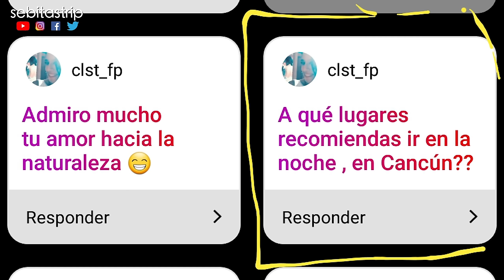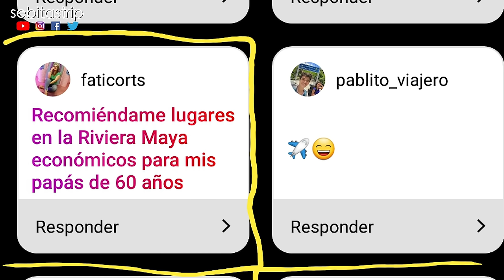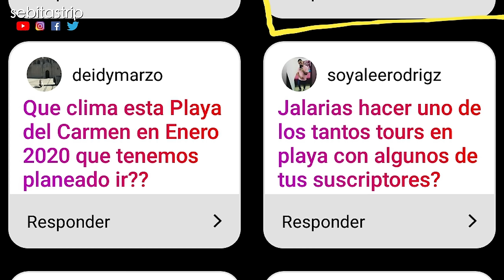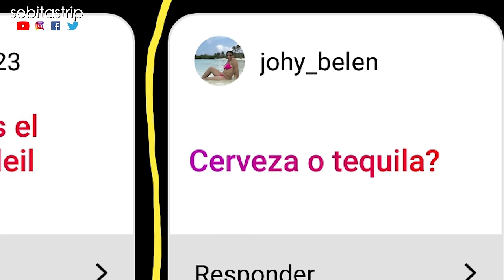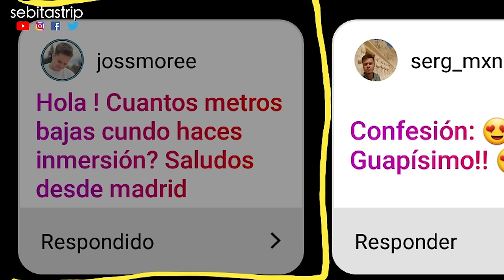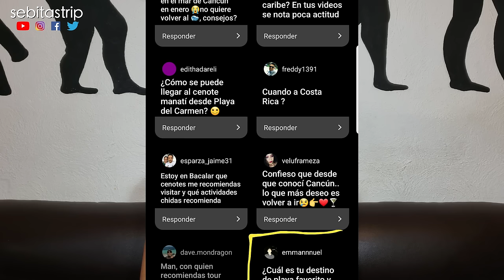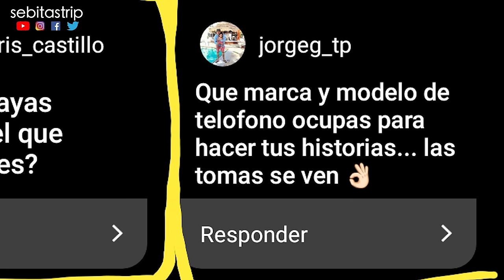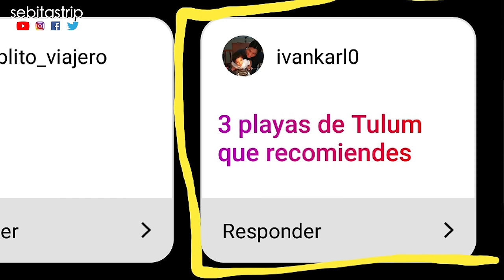RESPONDIENDO A SUS PREGUNTAS | @sebitastrip ¿ES CARO VIVIR EN CANCÚN?...